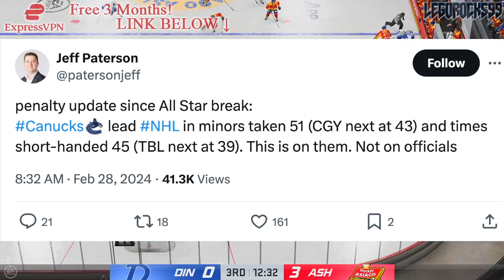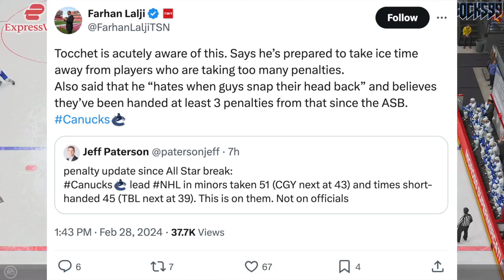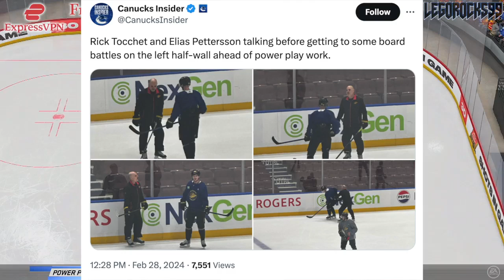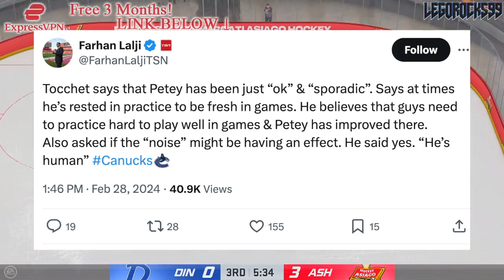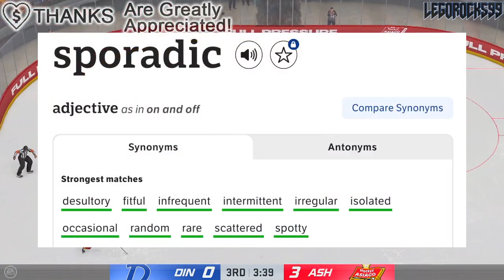RICK TOCCHET SPEAKS OUT ON ELIAS PETTERSSON + CANUCKS PENALTIES (Vancouver NHL News)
We're going over Vancouver Canucks star Elias Pettersson, and some comments made about him by head coach Rick Tocchet earlier today.

The 2023 NHL Draft 1st Round went as follows:

1st) Chicago Blackhawks, Connor Bedard
2nd) Anaheim Ducks, Leo Carlsson
3rd) Columbus Blue Jackets, Adam Fantilli
4th) San Jose Sharks, Will Smith
5th) Montreal Canadiens, David Reinbacher
6th) Arizona Coyotes, Dmitri Simashev
7th) Philadelphia Flyers, Matvei Michkov
8th) Washington Capitals, Ryan Leonard
9th) Detroit Red Wings, Nate Danielson
10th) St. Louis Blues, Dalibor Dvorsky
11th) Vancouver Canucks, Tom Willander
12th) Arizona Coyotes (from Ottawa Senators), Daniil But
13th) Buffalo Sabres, Zach Benson
14th) Pittsburgh Penguins, Brayden Yager
15th) Nashville Predators, Matthew Wood
16th) Calgary Flames, Samuel Honzek
17th) Detroit Red Wings (from New York Islanders via Vancouver Canucks), Axel Sandin Pellikka
18th) Winnipeg Jets, Colby Barlow
19th) Chicago Blackhawks (from Tampa Bay Lightning), Oliver Moore
20th) Seattle Kraken, Eduard Sale
21st) Minnesota Wild, Charlie Stramel
22nd) Philadelphia Flyers (from Los Angeles Kings via Columbus Blue Jackets), Oliver Bonk
23rd) New York Rangers, Gabe Perreault
24th) Nashville Predators (from Edmonton Oilers), Tanner Molendyk
25th) St. Louis Blues (from Toronto Maple Leafs), Otto Stenberg
26th) San Jose Sharks (from New Jersey Devils), Quentin Musty
27th) Colorado Avalanche, Calum Ritchie
28th) Toronto Maple Leafs (from Boston Bruins via Washington Capitals), Easton Cowan
29th) St. Louis Blues (from Dallas Stars via New York Rangers), Theo Lindstein
30th) Carolina Hurricanes, Bradley Nadeau
31st) Colorado Avalanche (from Florida Panthers via Montreal Canadiens), Mikhail Gulyayev
32nd) Vegas Golden Knights, David Edstrom

1st - New Jersey Devils, Nico Hischier
2nd - Philadelphia Flyers, Nolan Patrick
3rd - Dallas Stars, Miro Heiskanen
4th - Colorado Avalanche, Cale Makar
5th - Vancouver Canucks, Elias Pettersson
6th - Vegas Golden Knights, Cody Glass
7th - New York Rangers (from Arizona Coyotes), Lias Andersson
8th - Buffalo Sabres, Casey Mittelstadt
9th - Detroit Red Wings, Michael Rasmussen
10th - Florida Panthers, Owen Tippett
11th - Los Angeles Kings, Gabriel Vilardi
12th - Carolina Hurricanes, Martin Necas
13th - Vegas Golden Knights (from Winnipeg Jets), Nick Suzuki
14th - Tampa Bay Lightning, Callan Foote
15th - Vegas Golden Knights (from New York Islanders), Erik Brannstrom
16th - Calgary Flames, Juuso Valimaki
17th - Toronto Maple Leafs, Timothy Liljegren
18th - Boston Bruins, Urho Vaakanainen
19th - San Jose Sharks, Josh Norris
20th - St. Louis Blues, Robert Thomas
21st - New York Rangers, Filip Chytil
22nd - Edmonton Oilers, Kailer Yamamoto
23rd - Arizona Coyotes (from Minnesota Wild), Pierre-Olivier Joseph
24th - Winnipeg Jets (from Columbus Blue Jackets via Vegas Golden Knights), Kristian Vesalainen
25th - Montreal Canadiens, Ryan Poehling
26th - Dallas Stars (from Chicago Blackhawks), Jake Oettinger
27th - Philadelphia Flyers (from Washington Capitals via St. Louis Blues), Morgan Frost
28th - Ottawa Senators, Shane Bowers
29th - Chicago Blackhawks (from Anaheim Ducks via Dallas Stars), Henri Jokiharju
30th - Nashville Predators, Eeli Tolvanen
31st - St. Louis Blues (from Pittsburgh Penguins), Klim Kostin